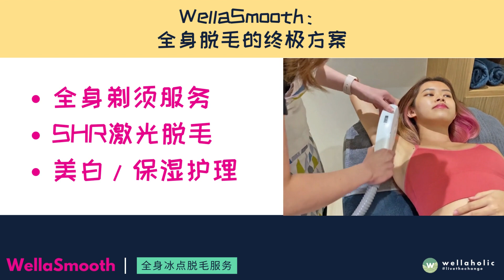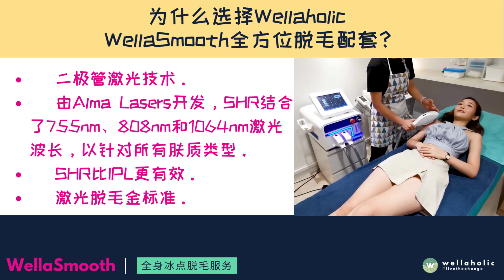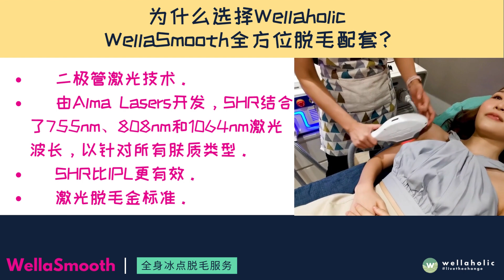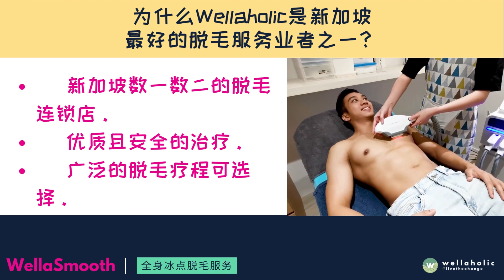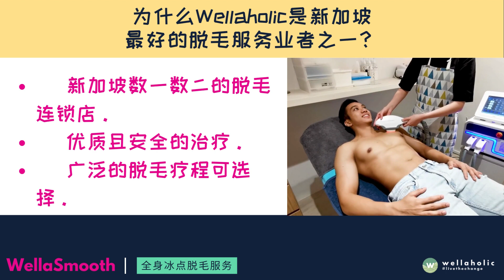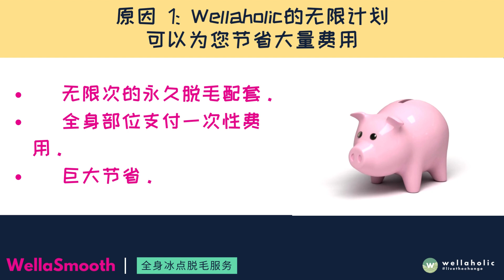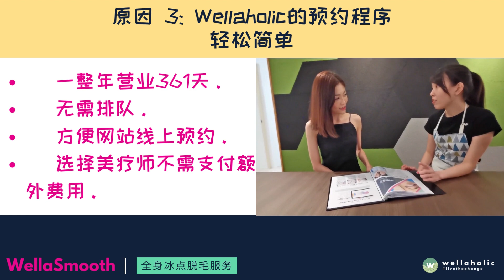WellaSmooth™。只需支付单一价格，就能享有全身冰点脱毛服务，享有无限次SHR脱毛激光脉冲。 | Wellaholic 维乐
WellaSmooth。只需支付单一价格，就能享有全身冰点脱毛服务，享有无限次SHR脱毛激光脉冲。

无与伦比的价值及品质。WellaSmooth配套是个非常全面的脱毛疗程，无论在价值还是品质在新加坡都是无与伦比的。全身脱毛只需单一价格。只需支付单一价格，就能享有全身部位完整的冰点脱毛体验，及无限次的SHR脱毛激光脉冲。我们不以激光脉冲次数收费。全方位脱毛配套：剃须+脱毛+美白。

WellaSmooth配套也包括全身剃须服务及冰点脱毛疗程后的皮肤美白/保湿（PTT）疗程，以防止色素沉淀。永久无忧解决脱毛问题。告别其它昂贵无效的脱毛方法，让W
ellaSmooth永久无忧解除困扰您已久的脱毛问题，及满足您的脱毛需求。
WellaSmooth配套完整包含以下三种顶级先进服务. SHR PRESTIGE永久冰点脱毛。我们最畅销的SHR冰点脱毛服务，适于身体各个部位，包括私密处。无限剃须服务。享有全身体部位的无限剃须服务。配上AfterGlow红光疗法的皮肤美白/保湿（PTT）疗程。享受脱毛疗程后肌肤美白或保湿服务，配饰AfterGlow红光疗法，使您的皮肤恢复弹性及活力。

为什么选择Wellaholic WellaSmooth全方位脱毛配套？二极管激光技术。由Alma Lasers开发，SHR结合了755nm、808nm和1064nm激光波长，以针对所有肤质类型。SHR比IPL更有效。科学研究证SHR冰点脱毛对亚洲人肤质更有效，也几乎无痛，不会引起类似与IPL传统激光脱毛所能引起的不适。激光脱毛金标准。通过特殊设计的双脉冲激光，穿透至真皮的深层以及皮下脂肪组织,快速彻底祛除人体任何部位和深度的毛发。

了解更多关于WellaSmooth™全身冰点脱毛服务的信息，请访问此链接：

如果你想要了解更多关于WellaSmooth™全身冰点脱毛服务或其他Wellaholic的服务，请访问他们的网站 或者拨打他们的热线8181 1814进行预约。你也可以关注他们的社交媒体账号，获取最新的优惠和活动信息。

如需预订，请访问 或拨打我们的热线81811814。我们期待您的光临！

关于 WELLAHOLIC
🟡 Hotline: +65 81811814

🟢 Wellaholic是一个领先的健康和保健品牌，致力于帮助个人在美容，健身和整体福祉方面实现个人最佳状态。Wellaholic以客户为中心，提供广泛的服务和产品，包括先进的护肤治疗，身体雕塑解决方案，脱毛服务和营养补充剂。通过利用尖端技术和循证技术，Wellaholic使客户能够以安全，有效和专业的方式获得他们想要的结果。Wellaholic拥有一支训练有素且经验丰富的专家团队，致力于提供卓越的体验，并培养一个健康爱好者社区，他们优先考虑自我保健，拥抱更健康，更快乐的生活方式。

🟢 脱毛：Wellaholic提供最先进的脱毛服务，利用SHR（超级脱毛）和IPL（强脉冲光）等先进技术，提供安全、有效和持久的效果。他们的专业人员精通迎合各种皮肤类型和头发颜色，确保为所有客户提供舒适和个性化的体验。

🟢 科技面部护理：Wellaholic的一系列技术驱动型面部护理结合了尖端设备和科学支持的技术，以解决各种皮肤问题。这些治疗包括微晶换肤术、LED 光疗和射频疗法等。通过针对痤疮、色素沉着或衰老等特定问题，Wellaholic帮助客户实现容光焕发的健康皮肤。

🟢 减肥：Wellaholic的减肥解决方案专注于非侵入性身体轮廓、减脂和去除橘皮组织。通过采用冷冻溶脂、射频和超声空化等先进技术，客户无需手术或停机即可实现所需的体型。

🟢 头发再生：了解健康头皮和强韧头发的重要性，Wellaholic提供创新的头发再生治疗，包括低水平激光疗法（LLLT）和微针。这些经过科学验证的方法刺激毛囊，促进血液循环，增加营养吸收，导致头发显着生长并改善头发健康。

🟢 牙齿美白：Wellaholic提供专业的牙齿美白服务，有效去除顽固污渍，绽放笑容。利用最新的LED激活，无过氧化物美白技术，客户可以享受安全，无痛和有效的治疗，只需一次疗程即可获得明显更白皙的笑容。

🟢 通过这些不同的专业领域，Wellaholic展示了其致力于为客户提供整体健康解决方案的承诺，以满足他们的个人需求和愿望，最终使他们能够看起来和感觉最好。